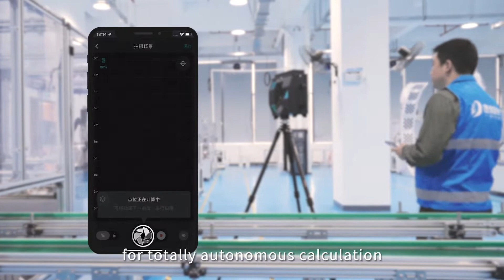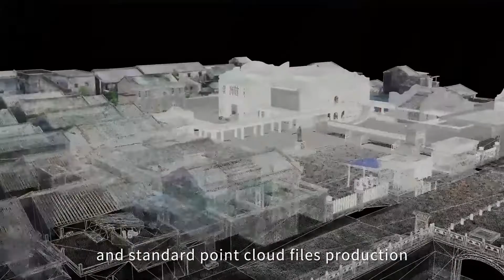Introducing the 4DAGE MEGA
The laser mapping scanner, 4DAGE MEGA. A single point scan with the 905nm LIDAR's ultra-high accuracy scanning will capture data for a modeling range of up to 260m. It can also produce 16K HD images and centimeter-level point cloud precision, which are widely utilized in industries such as construction, water conservation, emergency services, energy, museums, and BIM.